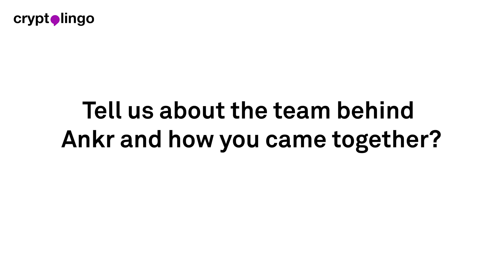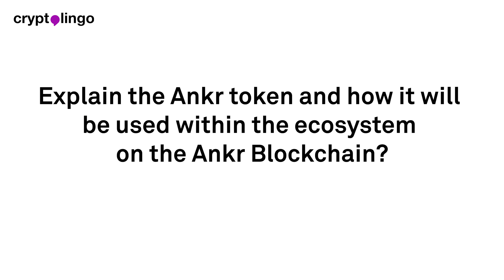Chandler Song | Ankr | Distributed Cloud Computing on Trusted Hardware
CryptoLingo caught up with Founder and Chief Executive Officer Chandler Song at Beyond Blocks Summit during Korea Blockchain Week to discuss Ankr’s vision and the importance of leveraging both blockchain and trusted hardware.